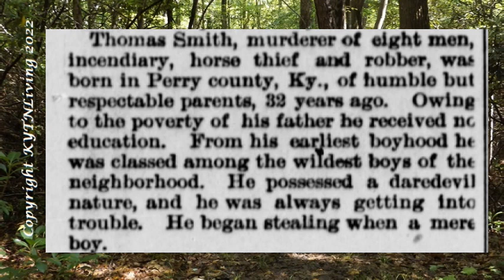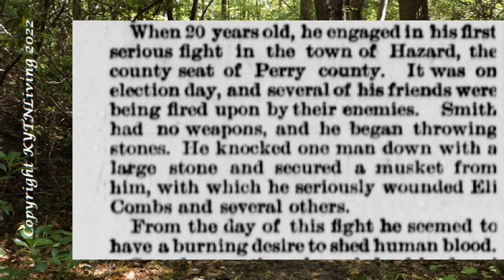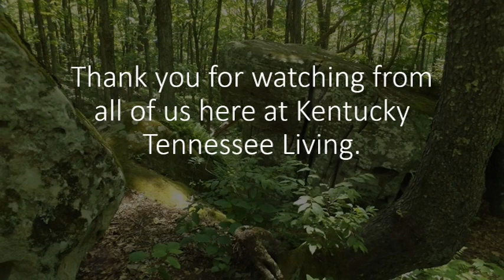Thomas "Bad Tom" Smith: Appalachian Outlaw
We have found with our outlaws in this series that there is either a whole lot or very little information about who they were.  Tom Smith is one of the characters in history that there was actually a lot of information available about him because he was involved in two of the most deadly feuds in the Appalachian Mountains. He would also be the only man to legally face the gallows in Breathitt County, Kentucky.  While he is a very savory person, he was honest in his confession as he wanted to go meet his maker with a clean slate.

TIME STAMPS

00:00  Introduction
01:47  Who was Tom Smith?
05:08  Early Life of Crime
06:40  The French Eversole Feud
09:49  Thank You

SOURCE INFORMATION

Newspapers

Pawtucket tribune. (Pawtucket, R.I.), 18 April 1895.
Birmingham age-herald. [volume] (Birmingham, Ala.), 21 April 1895.
Daily public ledger. (Maysville, Ky.), 29 June 1895.

Websites